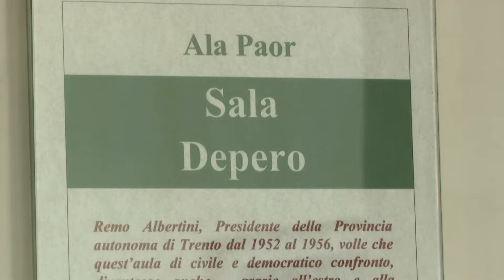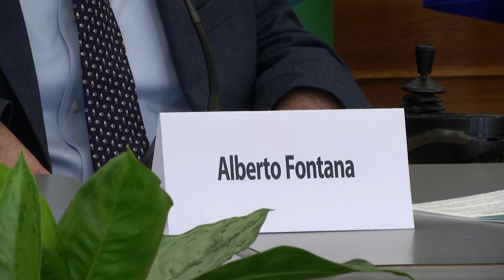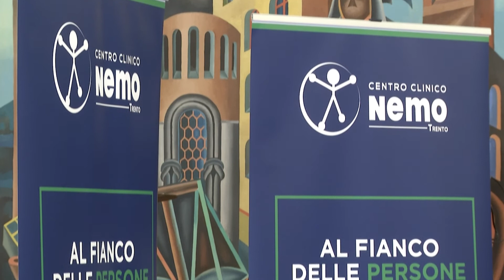Centro Clinico NeMO Trento - La conferenza stampa di presentazione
Situata all’ospedale riabilitativo “Villa Rosa” di Pergine Valsugana a Trento, la settima sede dei Centri Clinici NeMO dispone di 1.500 metri quadri di superficie e 14 posti letto per assistere bambini e adulti con malattia neuromuscolare senza alcun onere a carico delle loro famiglie.

Trento, 24 febbraio 2021 – La splendida Sala Depero, che prende il nome dell’eclettico artista roveretano che ha saputo trasformarla in una vera opera d’arte, è stata la cornice della conferenza stampa trasmessa in diretta per annunciare un’altra eccellenza: l’apertura della sede trentina del Centro Clinico NeMO (Neuromuscular Omnicenter), centro specializzato per la cura di bambini e adulti con malattie neuromuscolari e neurodegenerative, come la Sclerosi Laterale Amiotrofica (SLA), l’Atrofia Muscolare Spinale (SMA) e le Distrofie Muscolari.